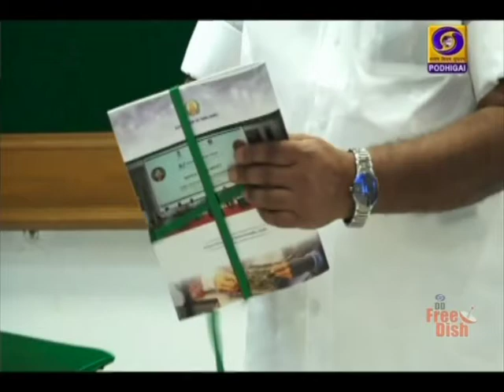தமிழகத்தில் புதிய மின்னணுவியல் உற்பத்திக் கொள்கைPodhigaiTamilNews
தமிழகத்தில் மின்னணுவியல் வன்பொருட்களின் உற்பத்தியை 7 புள்ளி மூன்று ஐந்து லட்சம் கோடியாக உயர்த்தும் புதிய உற்பத்திக் கொள்கை - முதலமைச்சர் எடப்பாடி பழனிசாமி வெளியீடு.